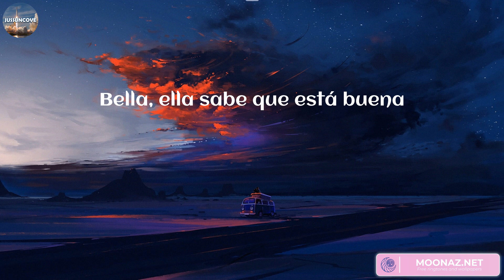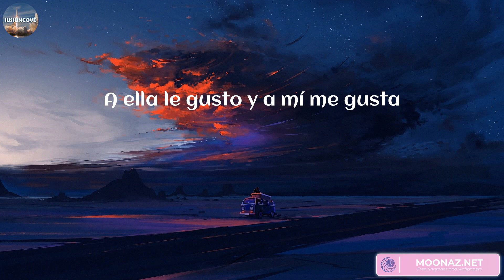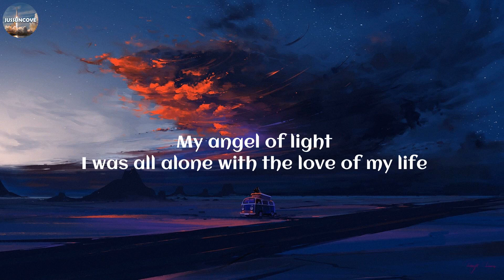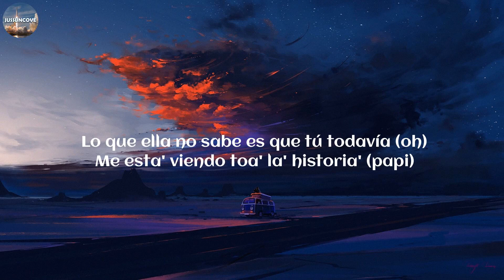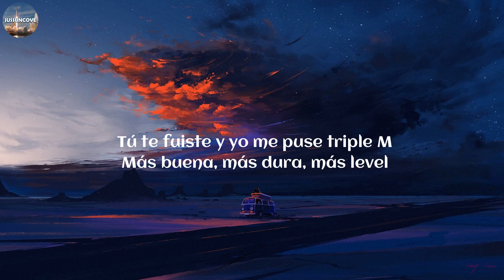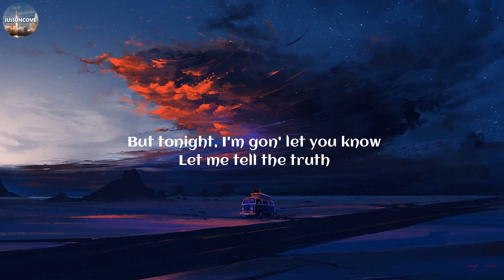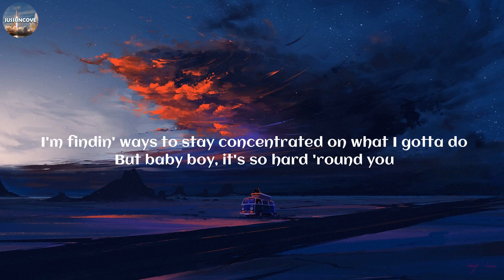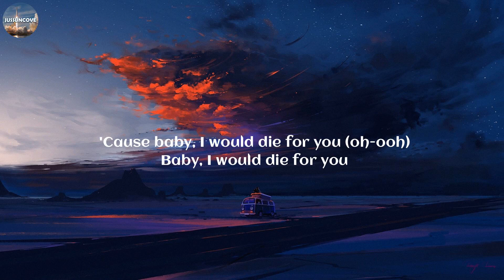Eslabon Armado - Ella Baila Sola (Lyrics) | Eslabon Armado, Jvke, KAROL G, The Weeknd,..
Lyrics:
Le dije
Me dijo
¡Cha-chau!